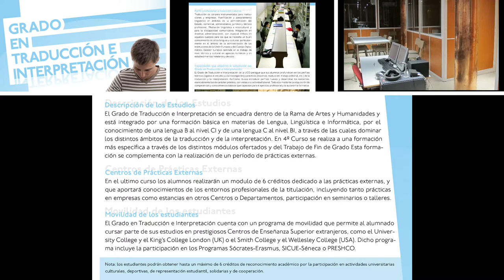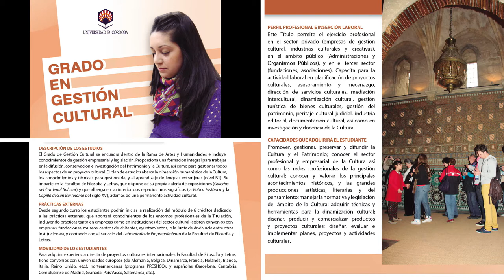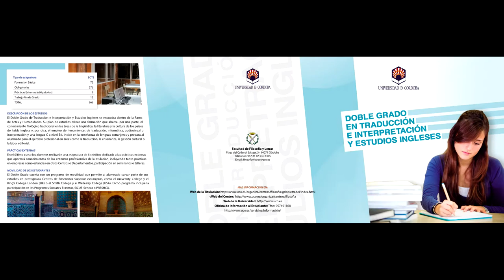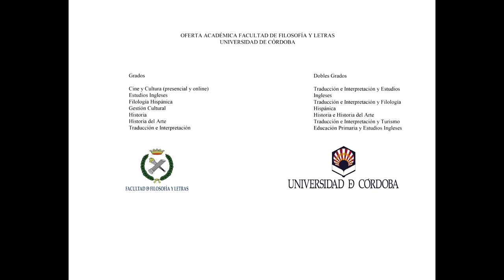Facultad de Filosofía y Letras - Universidad de Córdoba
Presentación de la oferta formativa de la Facultad de Filosofía y Letras de la Universidad de Córdoba.